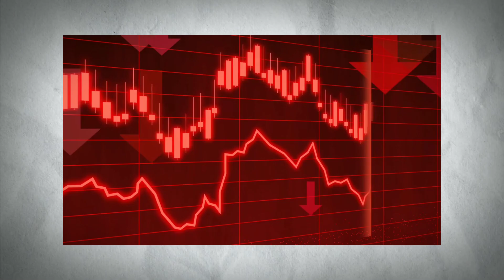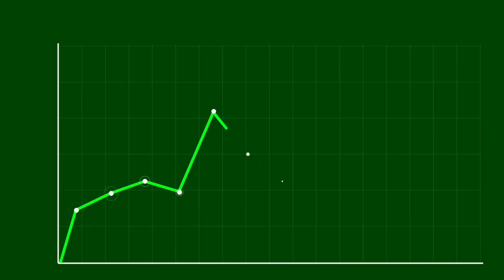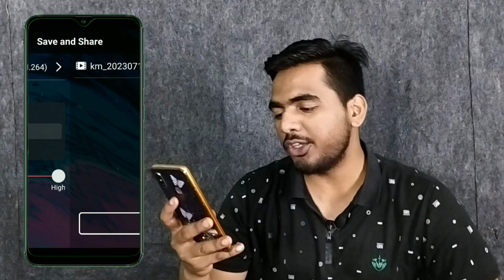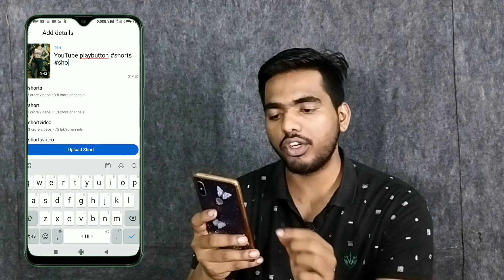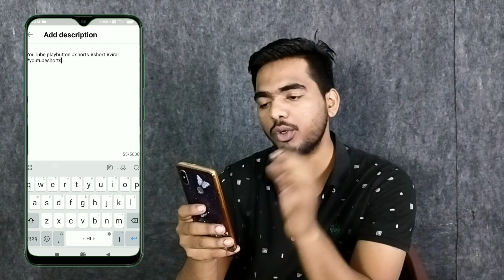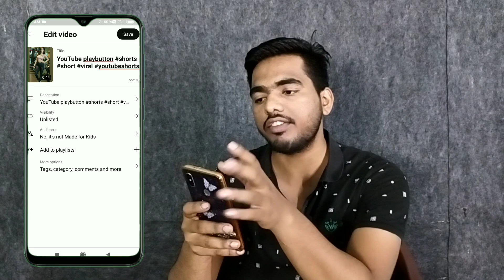⏰ 1 घंटे में Short Video Viral 📈 ( Best Trick 2023 ) short video kaise upload karte hain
Technical Neeru
Hindi
short viral tips and tricks
youtube shorts